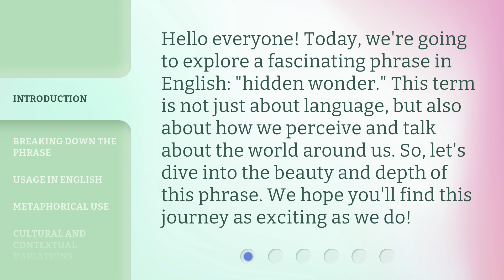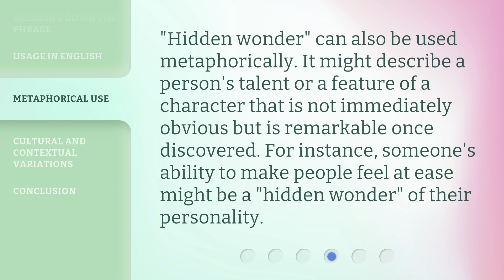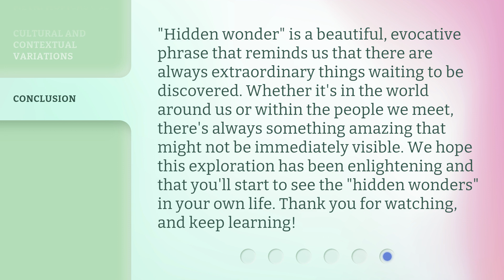Unveiling the Mystery: Understanding "Hidden Wonder"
00:00 • Introduction - Unveiling the Mystery: Understanding "Hidden Wonder"
00:32 • Breaking Down the Phrase
01:07 • Usage in English
01:32 • Metaphorical Use
01:53 • Cultural and Contextual Variations